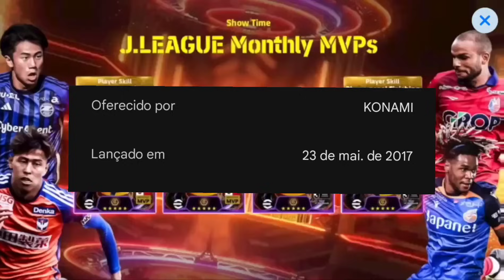🥳😍 7° ANIVERSÁRIO DO EFOOTBALL MOBILE 🤯🔥 TUDO OQUE CHEGA NA NOVA CAMPANHA DE ANIVERSÁRIO 🎂